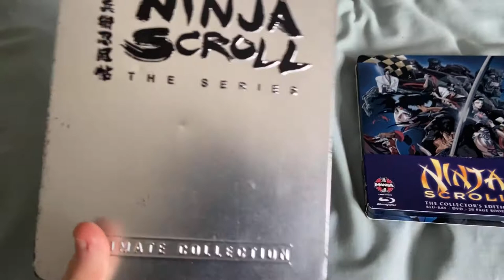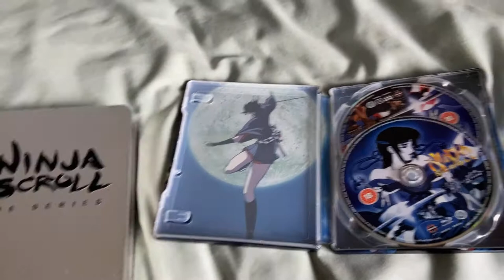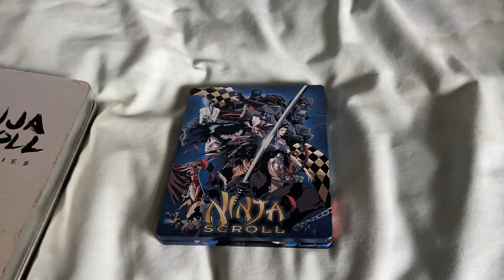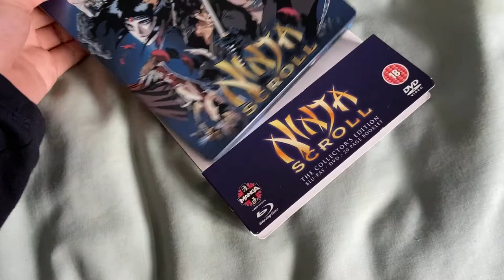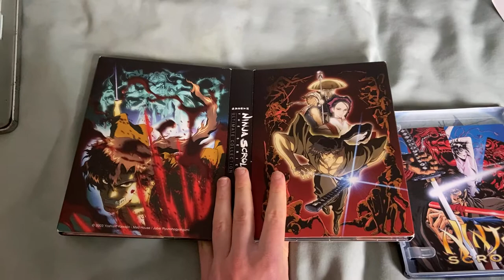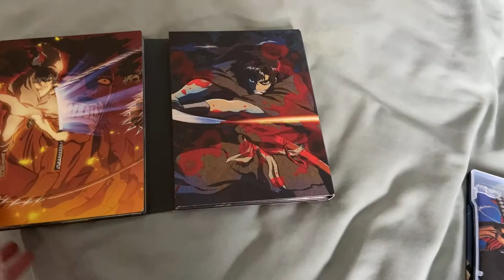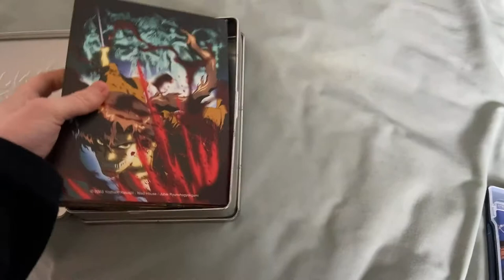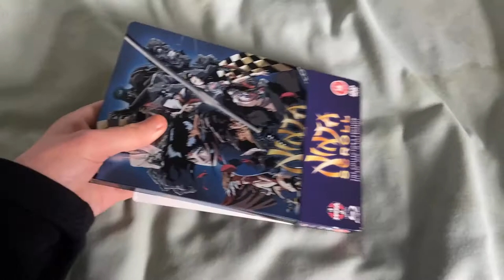Ninja Scroll Steelbook Movie And Series Unboxing (UK)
The Americans got a cardboard outer box to protect the steelbook what a fucin surprise here’s the us version